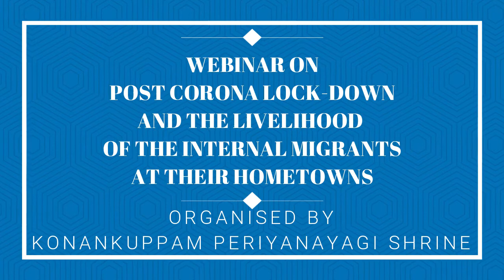Webinar On Post Corona Lock Down and The Livelihood Of The Internal Migrants At Their Hometowns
Title: Webinar On Post Corona Lock Down and The Livelihood Of The Internal Migrants At Their Hometowns

Talk by Fr. Jegath Gaspar, RISE.
Response To The Talk Fr. Selvaraj Arulnathan SJ, Superior, Loyola College Vettavalam.

Organised By
Konankuppam Periyanayagi Shrine